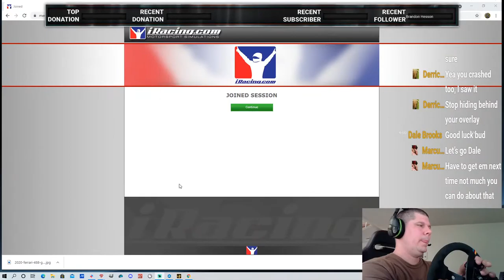Ferrari 488 GT3 @ Watkins Glenn Race 1 06-23-21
Road Course Fun. Come Cheer me ON!